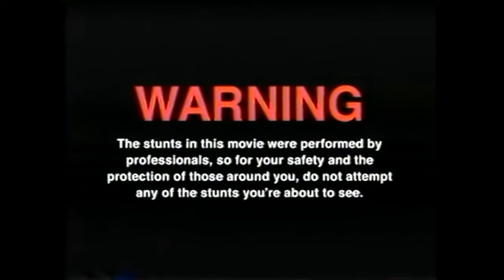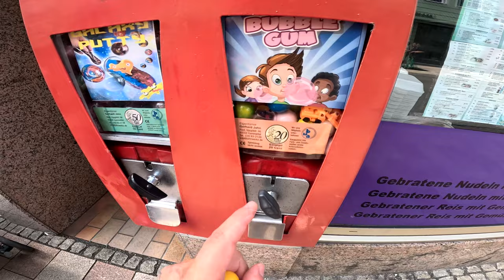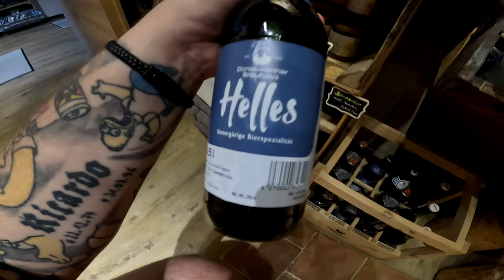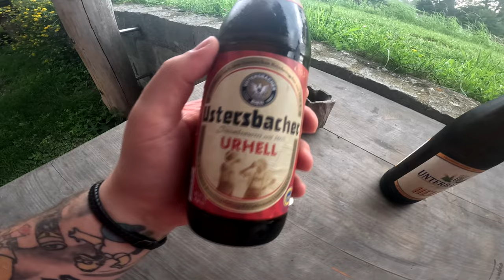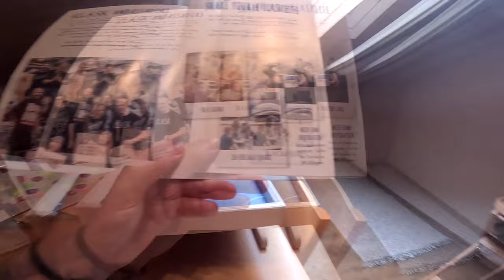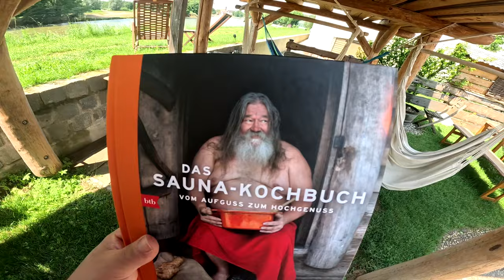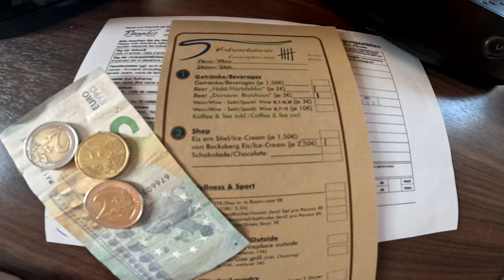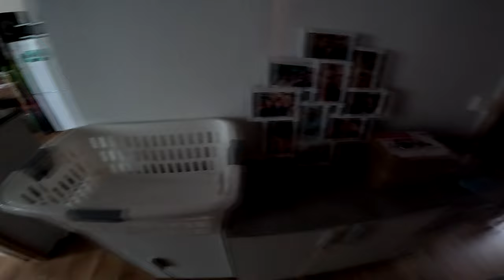URLAUBS VLOG 2024 | Teil 2: Hafenkneipe, Roma Grill, Rofu, Klask & Gartenschlauch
GUMMA !!!